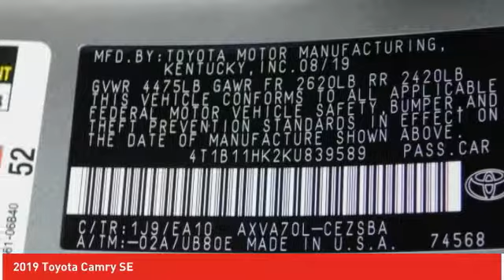2019 Toyota Camry Ardmore PA 192029